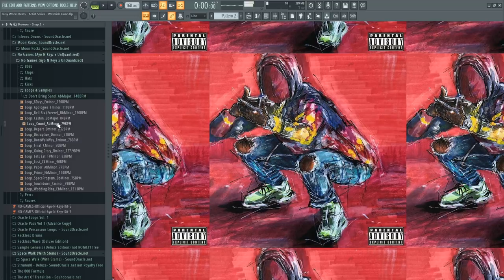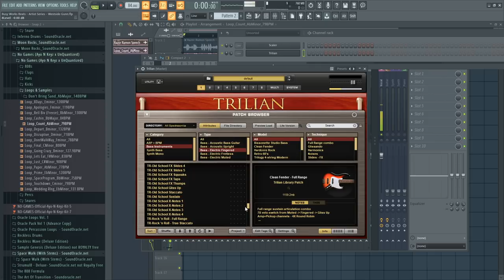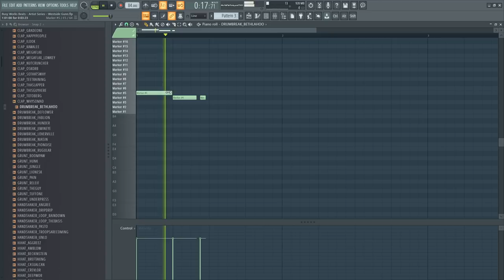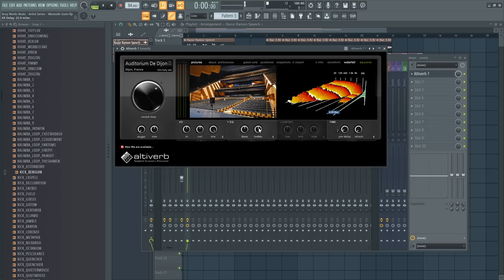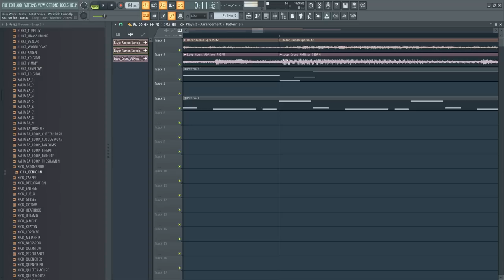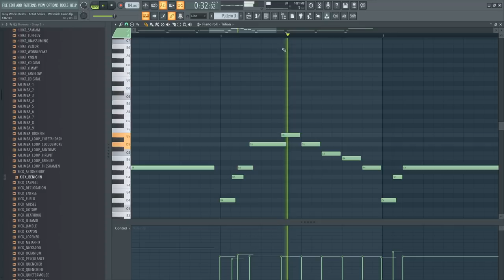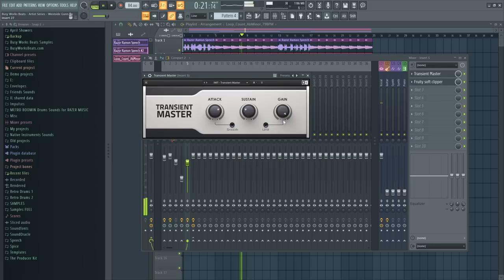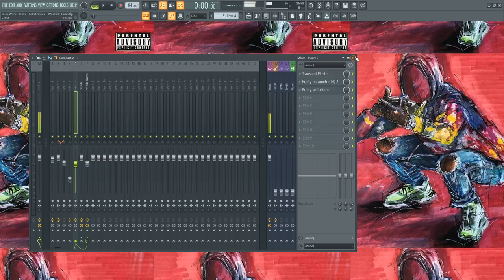Griselda Beat Tutorial in FL Studio (NY Hip Hop Beats)